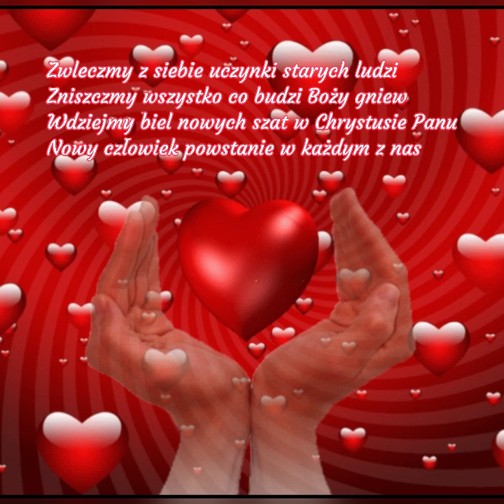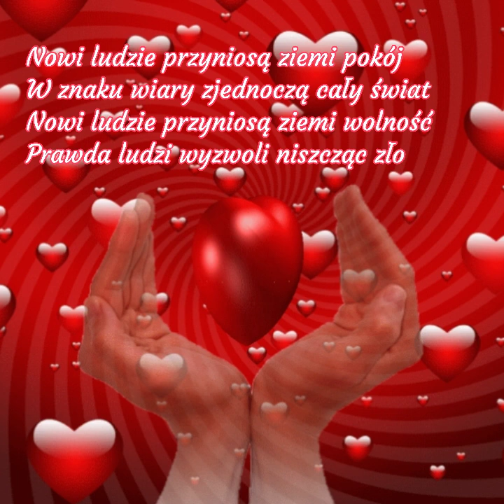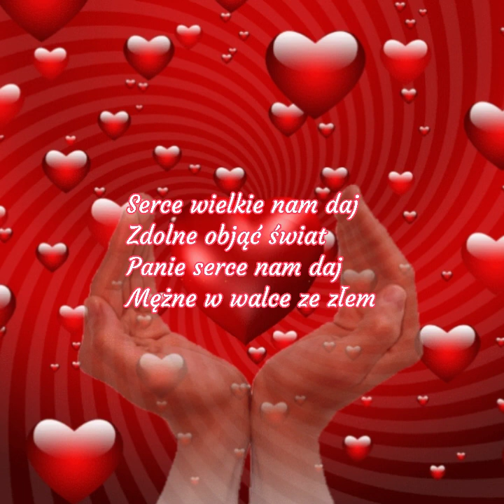Serce wielkie nam daj